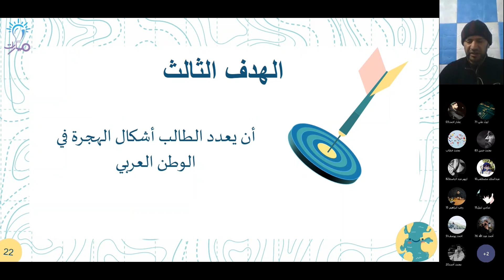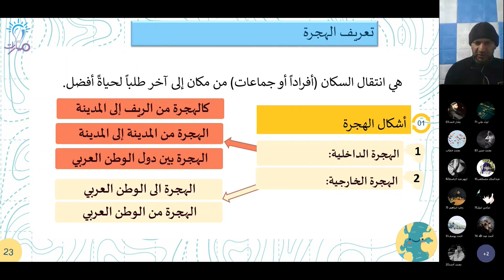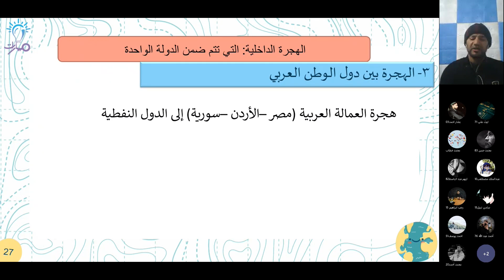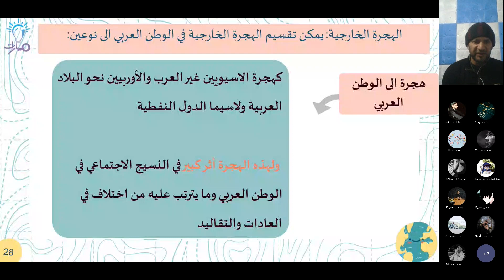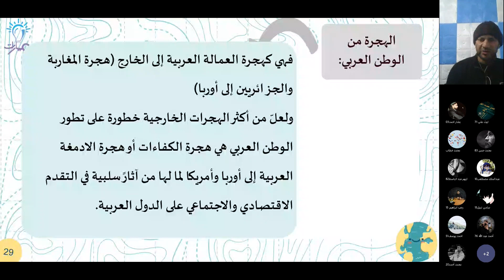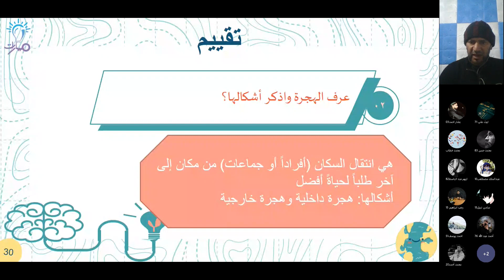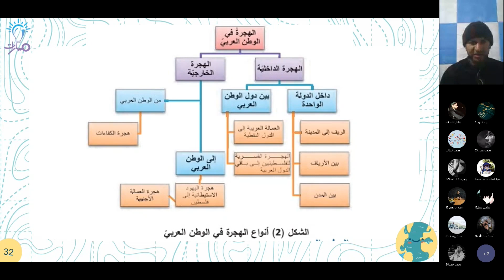تعريف وأشكال الهجرة في الوطن العربي | درس الموارد البشرية في الوطن العربي | جغرافيا تاسع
شرح فقرة تعريف وأشكال الهجرة في الوطن العربي من درس الموارد البشرية في الوطن العربي في كتاب الجغرافيا للصف التاسع - منهاج شمال غرب سوريا